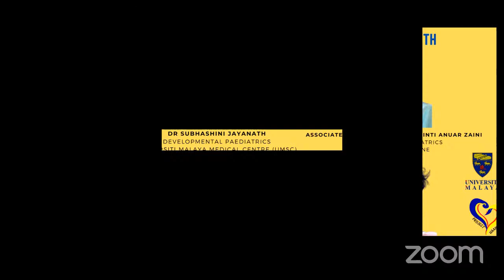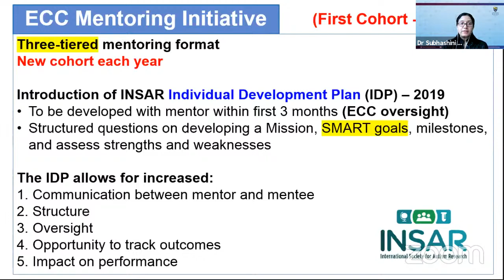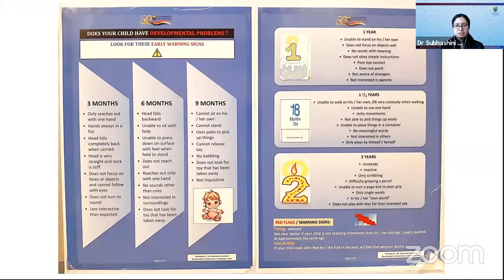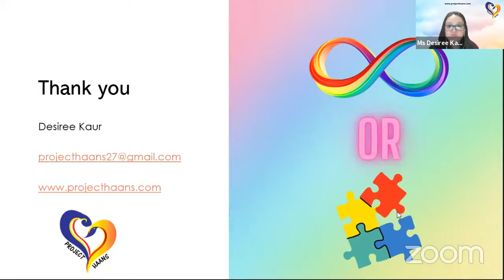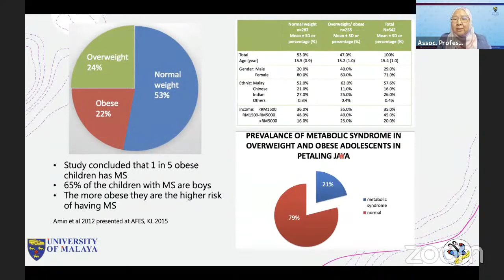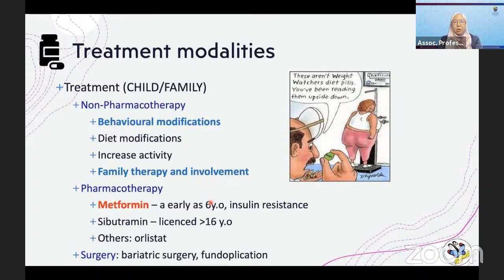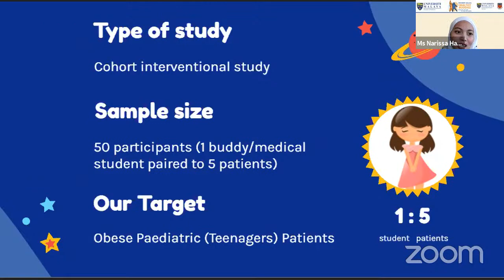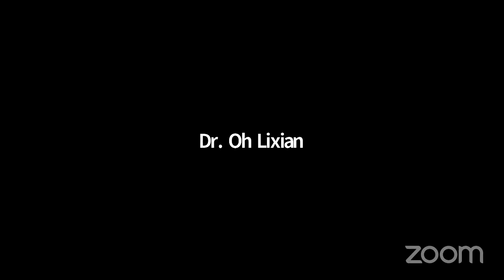Day 3 (Morning Session) : Faculty of Medicine Research E-Carnival 2021